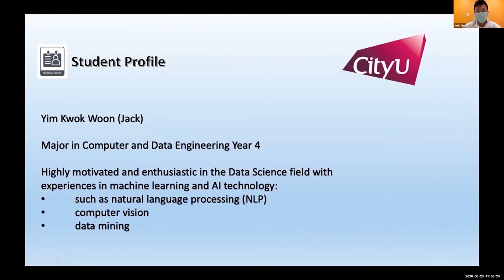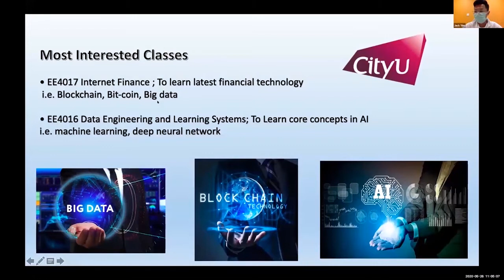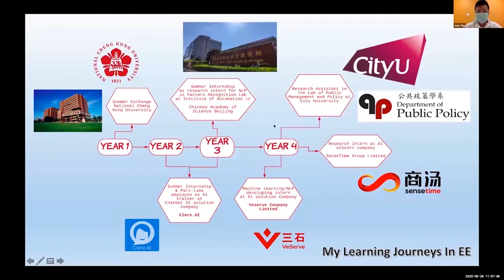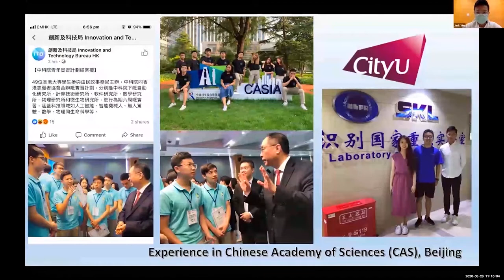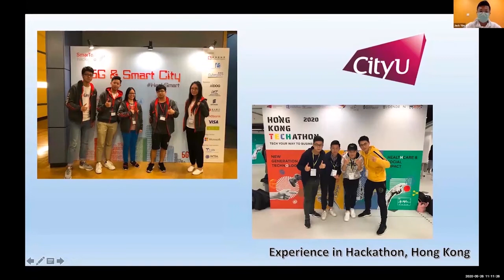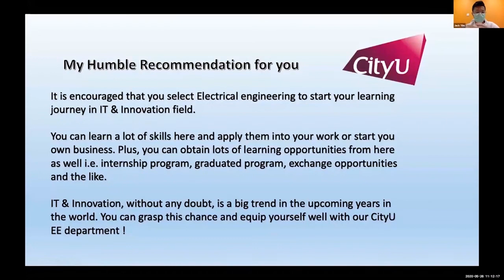CityU EE Student Sharing 2020: Jack YIM, Final Year Student (CDE